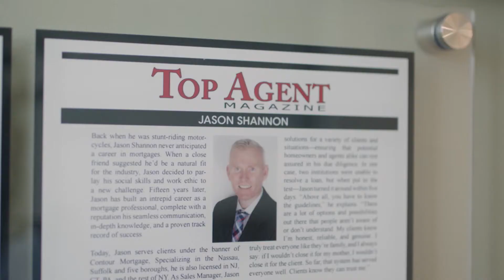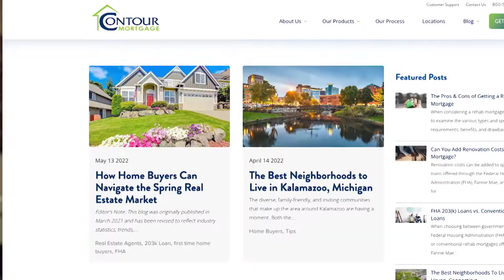Navigating The Home Loan Process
Buying a home is exciting and scary at the same time, especially in today's market. Finding your dream home could be an exhausting process. To make it easier, the professionals at Contour Mortgage are helping educate future homeowners on their options.

From conventional loans to VA loans, people have options. Through their Secure Buy program, Contour Mortgage can not only pre-approve someone for a home loan but provide an actual commitment so that you stand apart from the other offers.

If you're looking to buy a home, you need to learn your options, and Contour Mortgage can help.

BSST-BSLC-0139